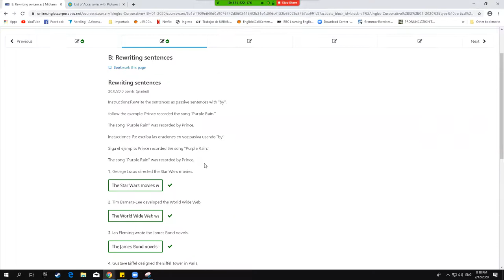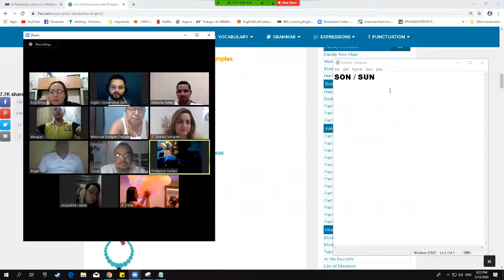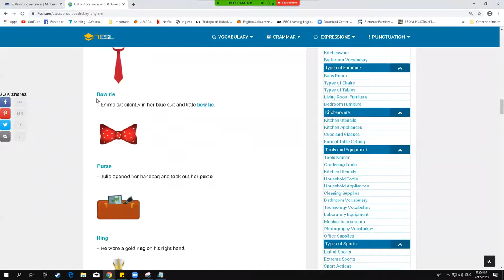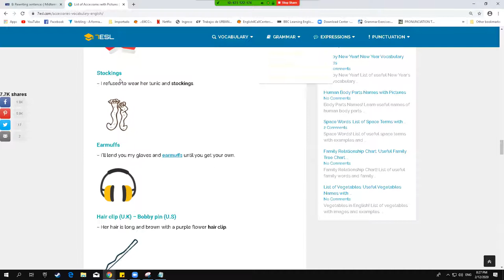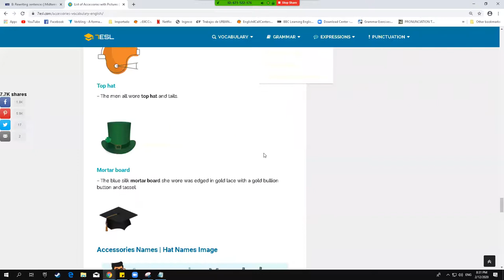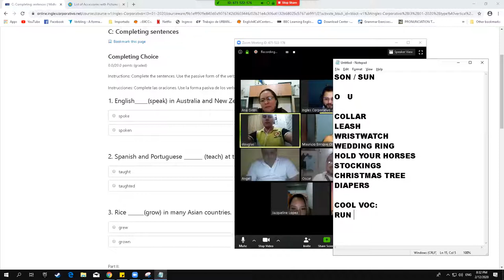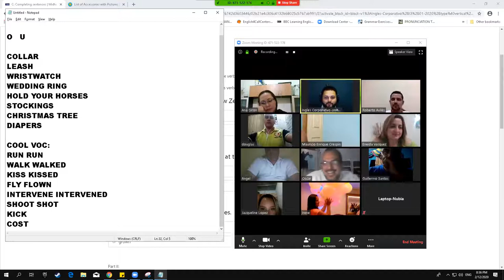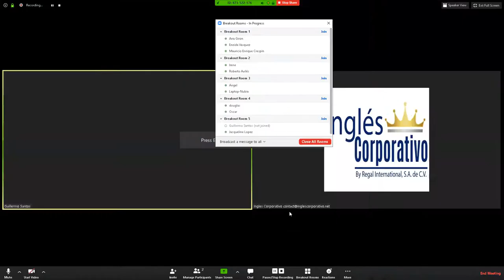PASSIVE VOICE MIDTERM -CONTINUED